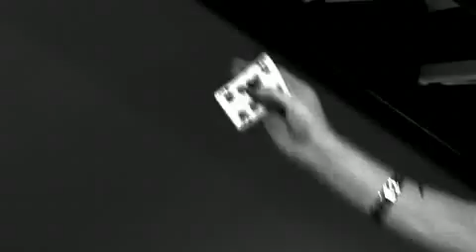ShopAoThuat.Com (demo) Card Manipulation by Dan Sperry - VanLinh.Net